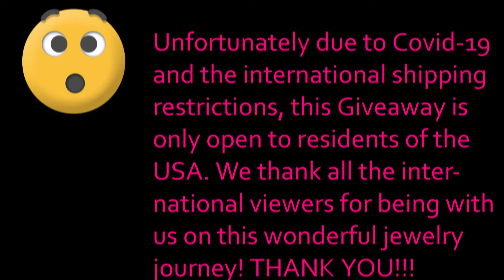TIME FOR A JEWELRY GIVEAWAY | Goodwill Thredup Etsy Blue Box Jewelry Jar Unboxings Unjarring Resale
Unfortunately, due to Covid-19 and tons of shipping restrictions, this giveaway is LIMITED TO THE RESIDENTS OF THE UNITED STATES. We thank all our international viewers! Certainly Appreciate YOU! Many thanks to EVERYONE for watching & spending time with us!

***HOW TO ENTER: LEAVE A COMMENT ON THIS VIDEO WITH HOW LONG YOU'VE BEEN A VIEWER AND WHICH BOX YOU'D PREFER IF YOU ARE THE WINNER!***

We have so much coming up - Pop-Up Sale, Goodwill Mystery Boxes, Goodwill Blue Box, Designer Jewelry Boxes, Etsy Boxes, Jewelry Jars for Unboxings and Unjarring PLUS more Giveaways!

What is Aged Goodness all about?  A mother daughter duo on a jewelry journey that includes opening Goodwill Jewelry Jars and Shopgoodwill jewelry boxes, sharing thrift hauls and budget tips, trying to find treasure in Thredup Rescue Boxes, and hitting the pavement in search of garage sales, estate sales,  and thrift stores like Goodwill & Salvation Army!

SOME TOOLS OF THE TRADE WE USE (pretty inexpensive to get started!):

BASIC METAL TESTING SOLUTION KIT With STONE (approx $16):

LARGER TESTING KIT WITH SCALE & LOOP (approx $34.99):

DIAMOND TESTER ($16.99):